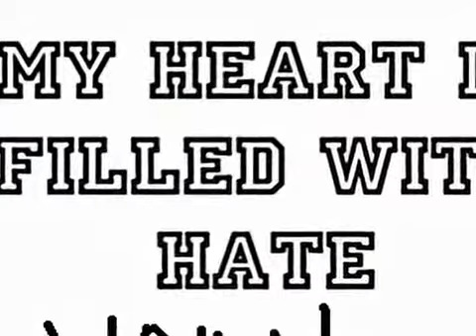Farming Swag- Ft. T-Breezy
We're changing the rap game one song at a time. We coming Billboard 200. We are now taking bookings for your high school dances or graduation parties.